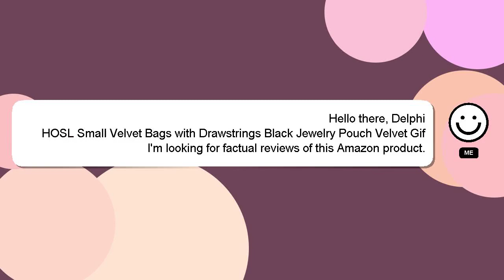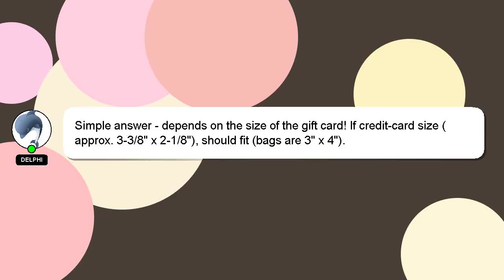HOSL 100 Pieces 3" x 4" Black Velvet Cloth Jewelry Pouch Jewelry Drawstring Bag Necklace Brac Review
HOSL 100 Pieces 3" x 4" Black Velvet Cloth Jewelry Pouch Jewelry Drawstring Bag Necklace Bracelet E
44VOJGy

HOSL 100 Pieces 3" x 4" Black Velvet Cloth Jewelry Pouch Jewelry Drawstring Bag Necklace Bracelet E Amazon Product Review

[ Amazon Product Review : HOSL 100 Pieces 3" x 4" Black Velvet Cloth Jewelry Pouch Jewelry Drawstring Bag Necklace Bracelet E ]